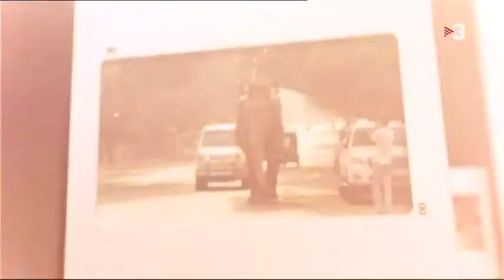Reportatge Laia Ferrer & Miquel Liso - Fórmula 1 Gp India 2011 - Tv3.mpg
Reportatge de la periodista de Tv3 Laia Ferrer & i el fotògraf Miquel Liso al Gp de la India (2011) de Fórmula 1. Reportatge emès per Tv3. (tv3.cat)